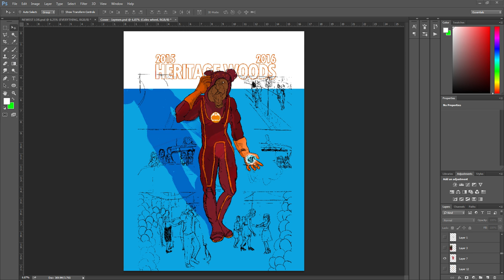HWSS Yearbook Cover